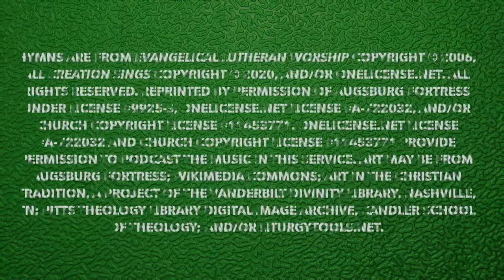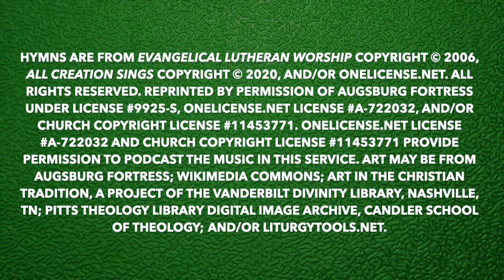June 13, 2021, 10:30 AM Worship • St. John's Lutheran Church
Pastor Blake A. Scalet leads us in virtual worship at 10:30 AM on June 13, 2021.

Facebook & Twitter: StJohnsSummit

Permission to Podcast the music in this service obtained from OneLicense.net License A-722032 and Church Copyright License #11453771.